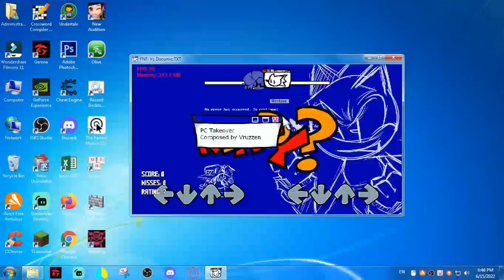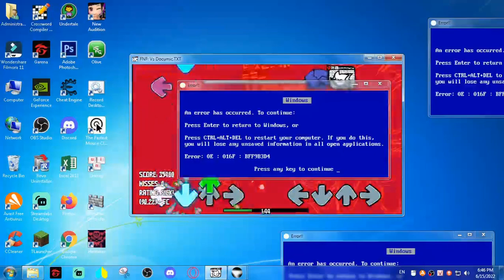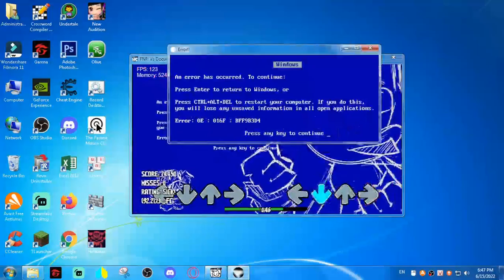Vs Documic.TXT PC Takeover GFC + Display Mode FC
Display mode is literally Display Capture :trol: and it's laggy as hell